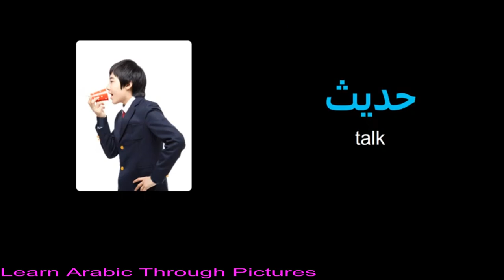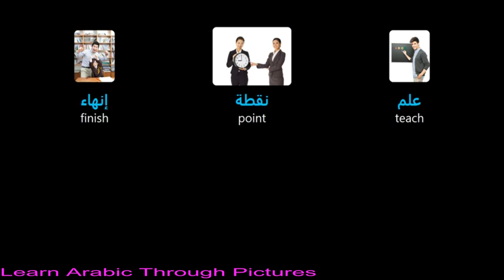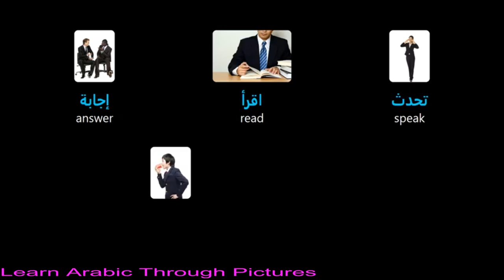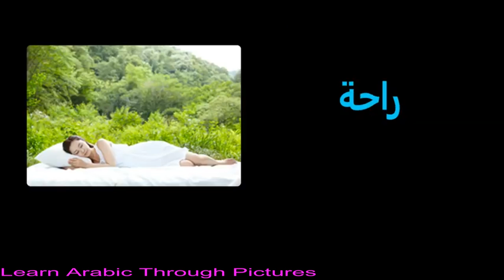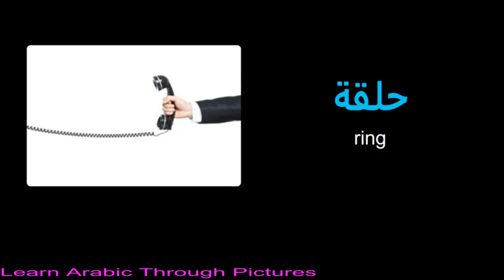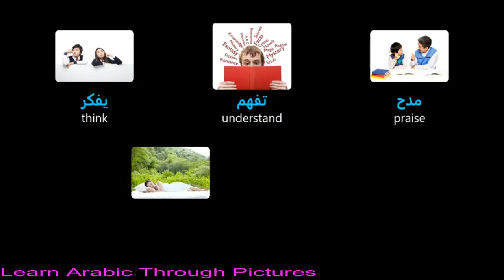تعلم الإنجليزية والعربية بالصور والصوت والنطق العربي الانجليزي